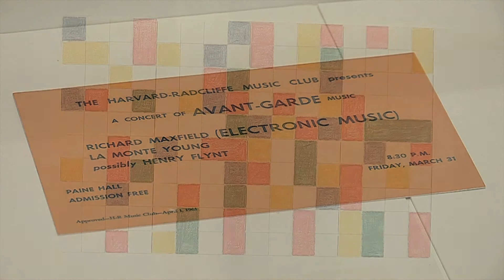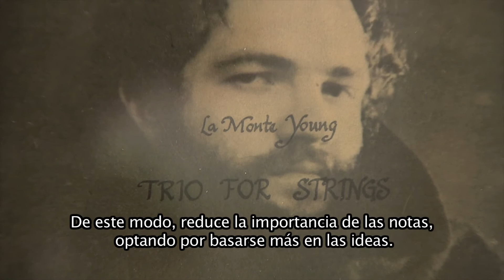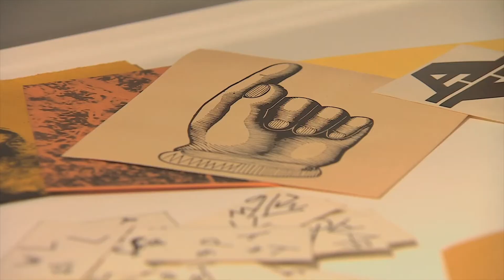± 1961. La expansión de las artes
± I96I presenta por primera vez un análisis detallado de un año decisivo de la década de los sesenta que condujo a la invención de la "expansión de las artes". En la exposición se examinan los orígenes del cambio, la actividad experimental y las primeras actividades colectivas que señalaron el comienzo de una expansión sin precedentes de la noción de "composición" y generaron un proyecto multidisciplinar que se desarrolló en tiempo real en el transcurso de ese mismo año.

19 junio – 28 octubre, 2013
Museo Reina Sofía